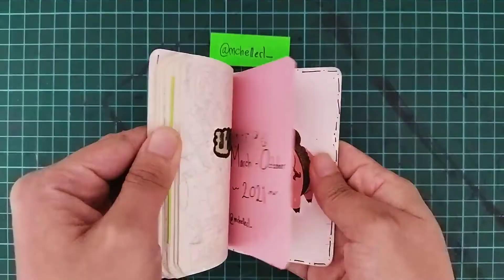drawings artcollection artwork art doodleart doodles